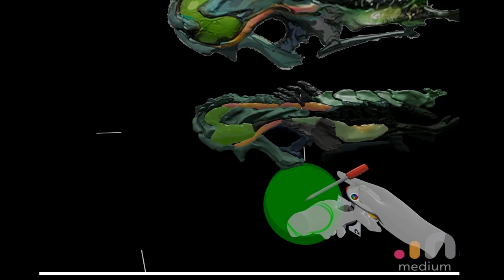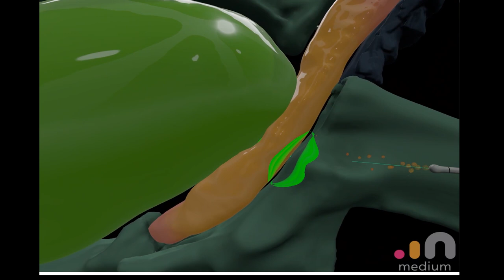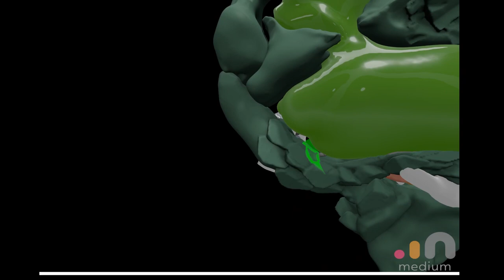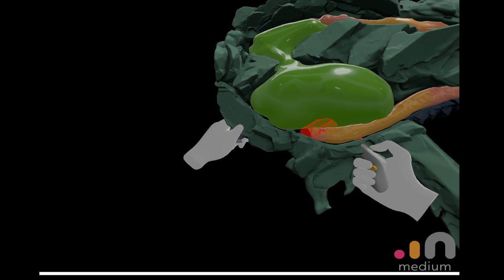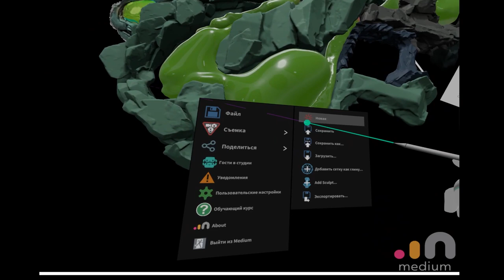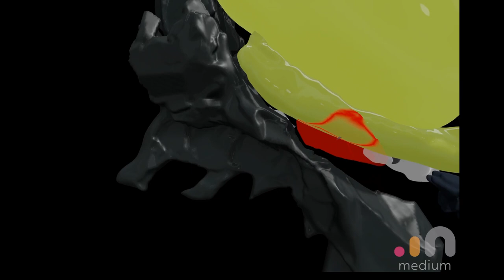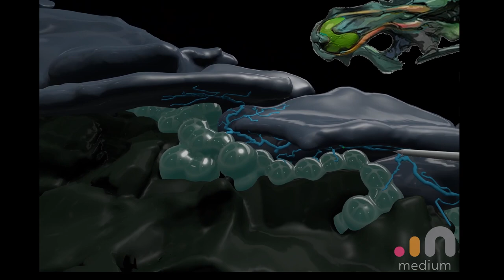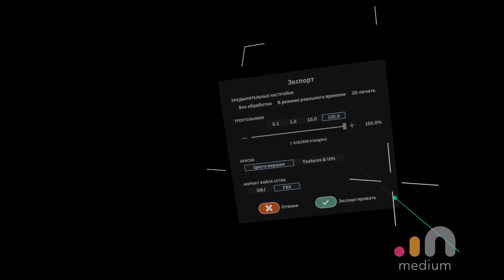Vr sculpting alien weapon. Medium by adobe. Part 2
This is secont part of the process of creating alien weapons in Medium by adobe